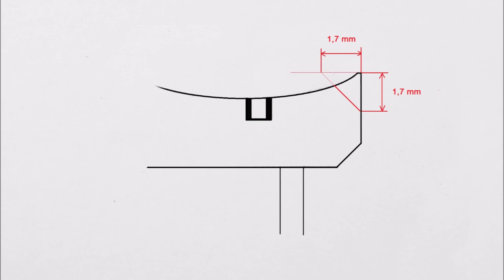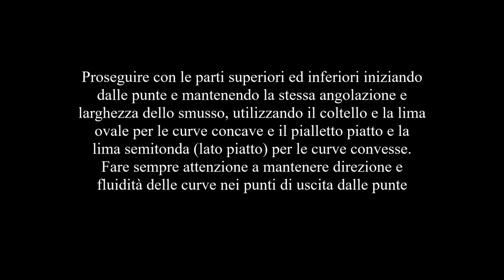3 - Arrotondamento bordi parte terza - Smusso esterno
ENGLISH TRANSLATION of the written notes in the video below, in order of appearance :

00:05 - Rounding of the edges part three - Outside chamfer

00:27 - After completing the inside chamfer, proceed with the outside one, always along the entire outline excluding the corner's tips. Evenly balance the three faces that will be created by keeping the outer chamfer slightly wider than the inner one. As already done previously, a first cut will be carried out using the knife and the flat fingerplane, finishing the work with an oval file and a half-round file (using its flat part) with a fine cut. Width and angle must remain constant along the entire perimeter

01:00 - Always start from the C using the knife and the oval file keeping the chamfer at an angle of about 45°. Always pay great attention to the points of exit from the corners, maintaining a constant concave curve and without changes of direction so as not to interrupt the fluidity of the lines

06:03 - Continue with the upper and lower bouts starting from the corners and maintaining the same angle and width of the chamfer using the knife and the oval file for the concave curves and the flat fingerplane and the half-round file (flat side) for the convex curves. Always take care to maintain the direction and fluidity of the curves at the points of exit from the corners

Avviso anti-fakes

Ogni strumento di Davide Sora esce dal laboratorio di via Decia accompagnato da un certificato corredato di fotografie dello strumento, copia delle quali è conservata nel suo archivio personale.Tale certificato, che deve seguire lo strumento nel corso di tutta la sua vita, è l’unico valido a conferma dell’autenticità del prodotto. L'archivio contiene le foto dettagliate di tutti gli strumenti costruiti da Davide Sora, a garanzia dell'autenticità e contro le falsificazioni.
A tale proposito, Davide Sora è a disposizione per eventuali informazioni o chiarimenti.

 Every instrument that leaves the workshop of Davide Sora in Via Decia is accompanied by a certificate with photographs of the instrument, a copy of which is retained in his personal archives. This certificate should remain with the instrument throughout its life, and is the sole proof of its authenticity. The archive includes detailed photos of all instruments made by Davide sora, as a guarantee of authenticity and against fakes.
Davide Sora will be happy to provide further details or clarification on this matter.